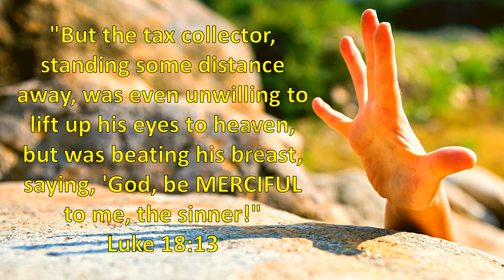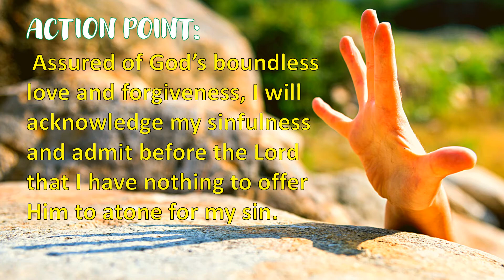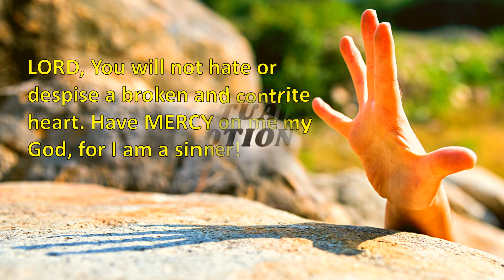HAVE MERCY ON ME MY GOD, FOR I AM A SINNER | TWO MINUTE DAILY SPIRITUAL DEVOTION | LUKE 18:13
TWO MINUTE DAILY SPIRITUAL DEVOTION
Have MERCY on me my God, for I am a sinner!
"But the tax collector, standing some distance away, was even unwilling to lift up his eyes to heaven, but was beating his breast, saying, 'God, be MERCIFUL to me, the sinner!"
(Luke 18:13, NASB)
REFLECTION:
Have I ever humbled myself before God, recognized my sinful condition, and come to Him empty and brokenhearted?
Do I follow the example of the sinful tax collector, who was repentant and appealing to God's mercy?
Or, am I like a hypocrite Pharisee, self-righteous and overly critical of others?
ACTION POINT:
Assured of God’s boundless love and forgiveness, I will acknowledge my sinfulness and admit before the Lord that I have nothing to offer Him to atone for my sin.
Like the tax collector, I shall “acknowledge and confess” that my own efforts will not be enough and that I am in great need of God’s MERCY.
No amount of deeds and action can save me; only God's MERCY has the power to REDEEM me from my sinful state.
"But You, O Lord, are a God MERCIFUL and gracious, slow to anger and abundant in lovingkindness and truth. (Psalm 86:15)
LORD, You will not hate or despise a broken and contrite heart. Have MERCY on me my God, for I am a sinner!